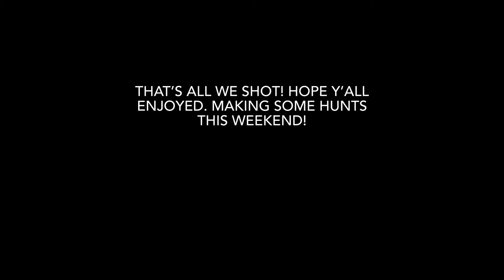Quick combined hunt! (Pond/lake)